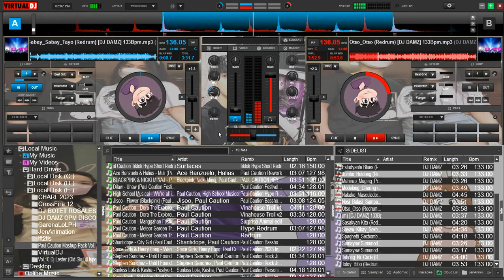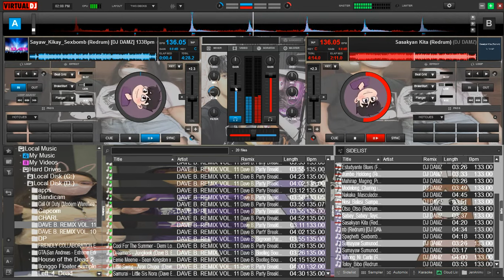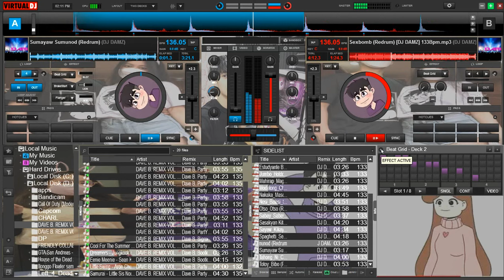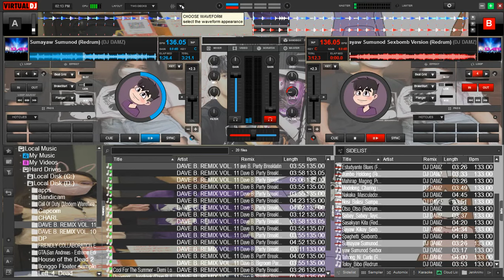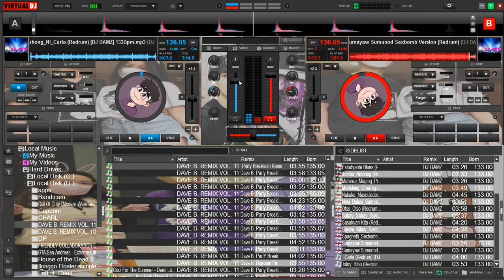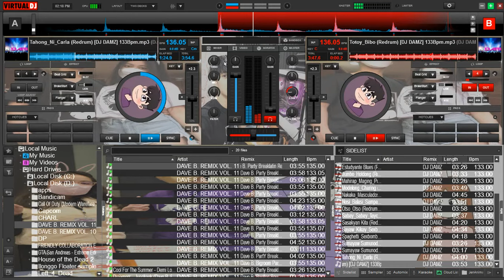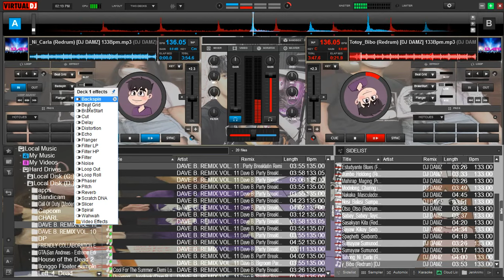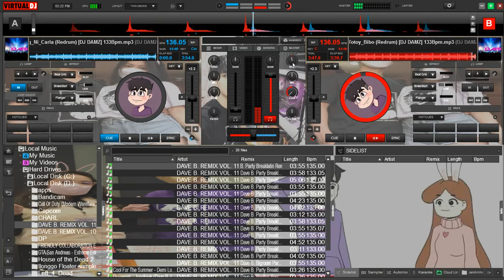OPM DISCO REDRUM HITS NONSTOP MIX - VIRTUAL DJ 8 BY DJ CHARL 2023 (MY BIRTHDAY PRESENTATION PART 2)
No CPR INTENDED!
Just For Fun And Entertainment Only.
Link for the skin will pe posted until it's unscheduled.